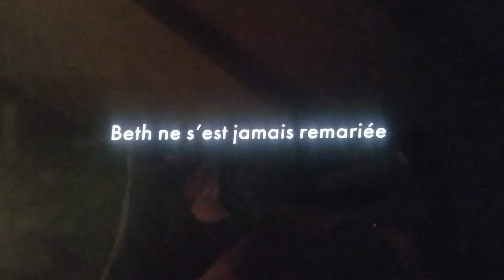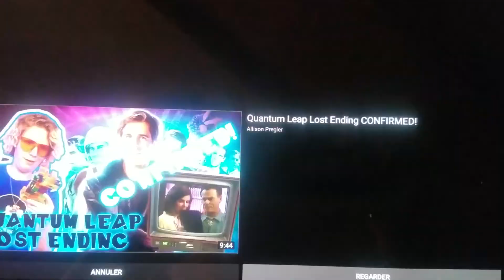Code quantum la fin de la fin alternative.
Donc,la fin de l'épisode du bar de la mine ou Sam trouve 'Dieu' et se saborde en creant une timeline ou le projet Code quantum n existe pas car il fait en sorte que Beth retrouve Al en rentrant du Vietnam.
Il y a eu divers projets (voir Allison Pregler Quantum Leap Lost ending) qui montre les scripts prévus de cette fin alternative.

Il y a aussi eu des livres en francais (6 ou 7),avec le debut du projet et diverses histoires hors serie.

J'ai grandi avec cette série,il y avait pas mal de séries tres altruistes..empathiques..positives sur l'avenir,comme Le magicien..Demain a la une,Code quantum,Brisco county jr,etc..
Parfois un peu cucul,mais agreables.

On parle d'un reboot..comme Highlander..on verra bien.